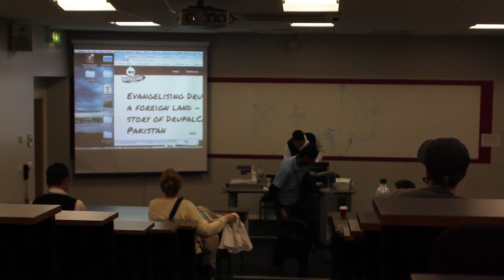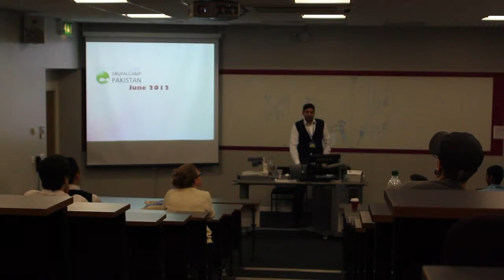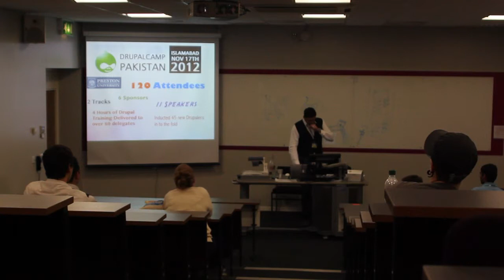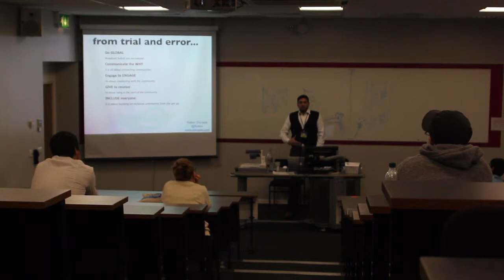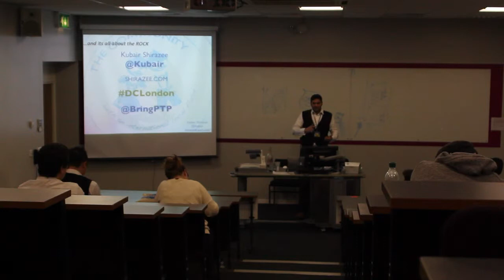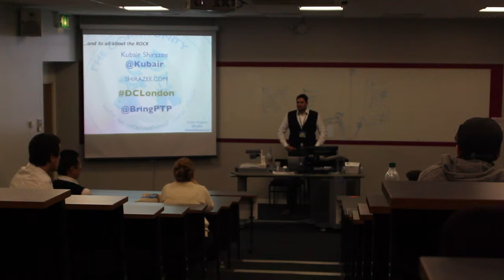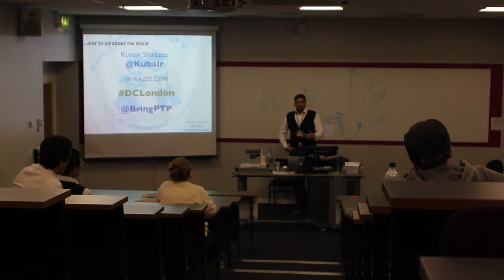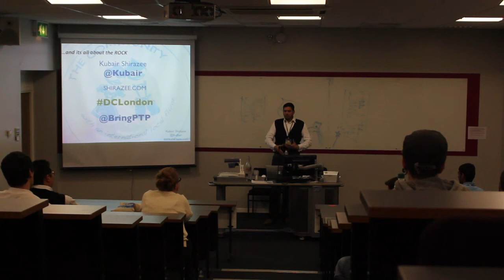DrupalCampLondon 2013: Evangelising Drupal [...] - Kubair Shirazee, Ikonami Technologies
DrupalCampLondon 2013: Evangelising Drupal in a foreign land - The story of DrupalCamp Pakistan by Kubair Shirazee from Ikonami Technologies.

On the 17th of November 2012 over 120 drupalers made history in Islamabad, Pakistan, it was on that day that DrupalCamp Pakistan took shape and bloomed from the get go. When I started my Drupal journey in 2011 following my exit from my previous venture I was a newbie who fell for Drupal head over heels! and soon became an evangalist of the craziest order. It was the community at meet-ups, Camps and Cons that had me smitten. It was the lack of it in Pakistan that had me annoyed, curious and obsessed on changing it!
What the local Drupal Community in Islamabad, Pakistan achieved on the 17th of November 2012 was the culmination of two years of obsessiveness, relentless badgering, can-do attitude of a few community members in Pakistan and the there to help attitude of the Drupal Community in the UK, Belgium, Finland, Australia and the US!
It is this journey I would like to share with all those attending DrupalCamp London; as a thank you for those who made it possible, as an eye opener for those considering starting Camps in their own cities/regions and for all others on what reaching out to the community can achieve.